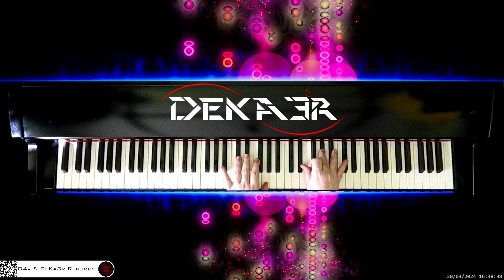🔴 irl 🎹 CODE • COMPOSITOR DE MÚSICA - MUSIC COMPOSER • PIANO